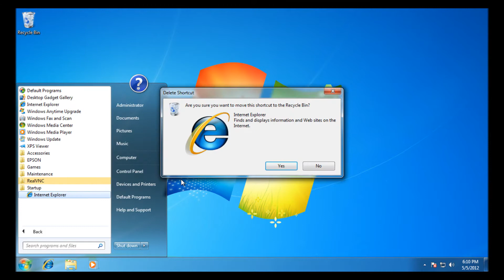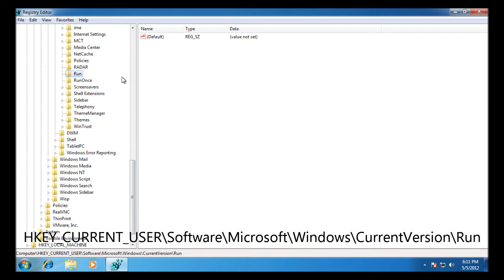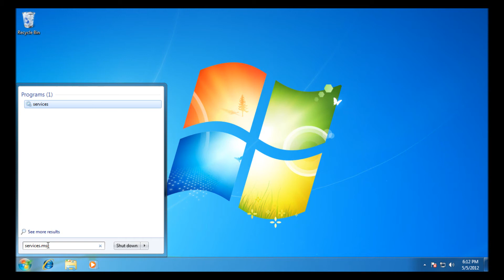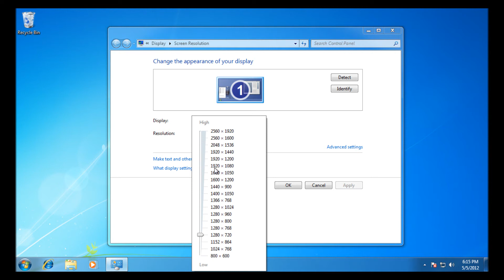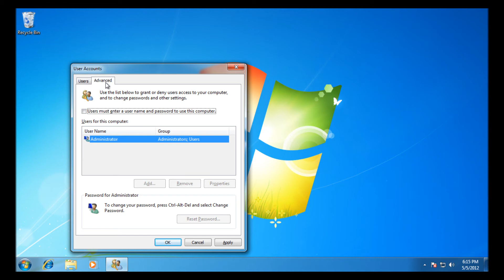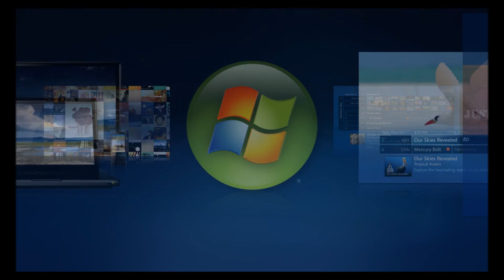Configure/Optimise Windows 7 HTPC for use with Windows Media Center [Step by Step Guide][How to]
This tutorial shows you how to best configure your Windows 7 Home Theatre PC (HTPC) for use with Windows 7. It will ensure that Boot times are minimal and that response times are the best possible for the hardware aswell as ensuring that the PC boots directly to WMC.
If you have a Media Center running Windows 7 this guide should help you get the most from it making it the most sofa friendly WMC around.